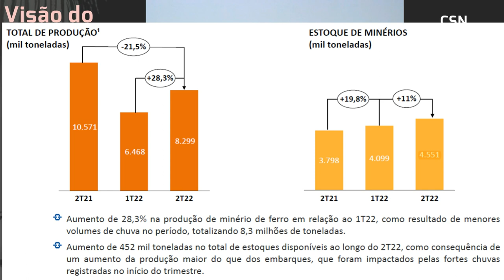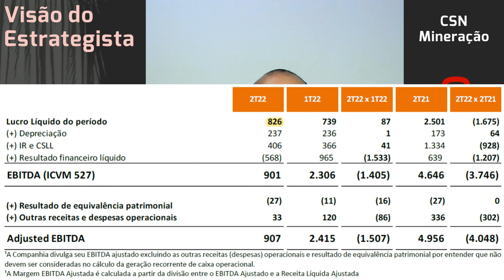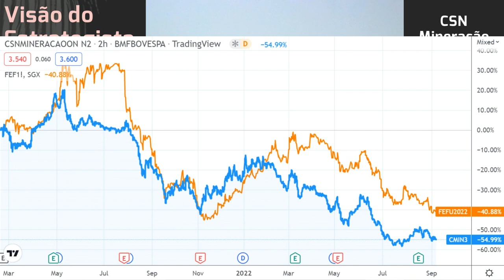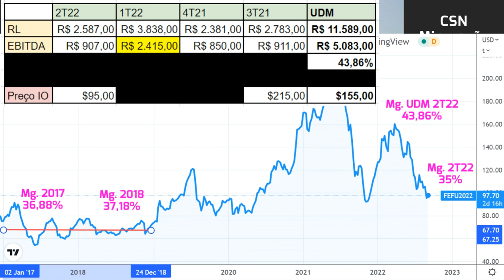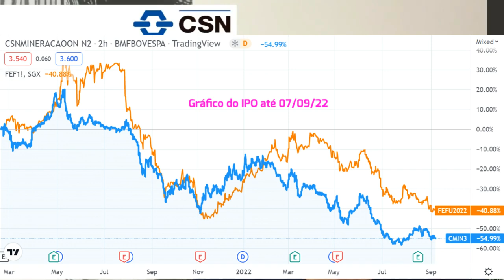07.09.2022 - Visão do Estrategista - Resultados CSN Mineração 2T22 - CMIN3